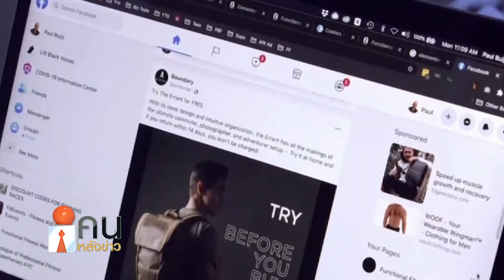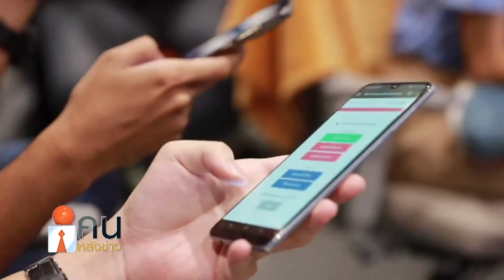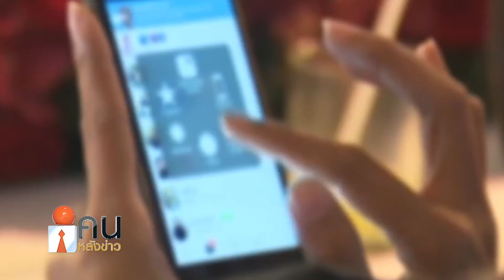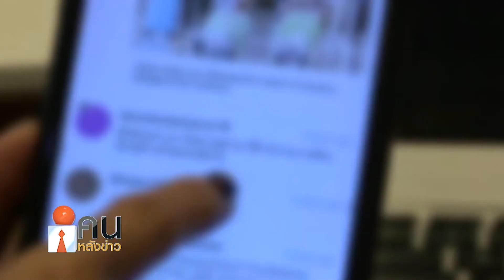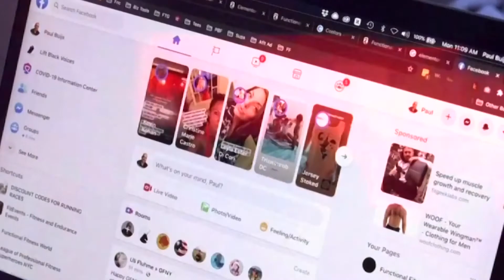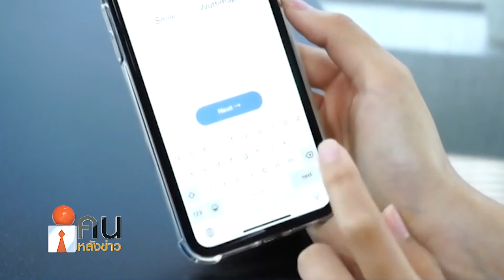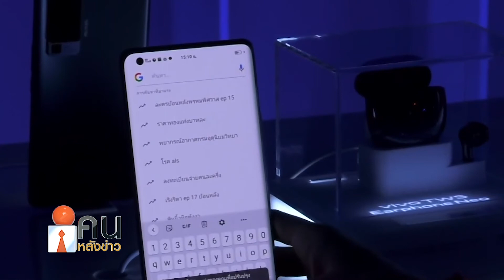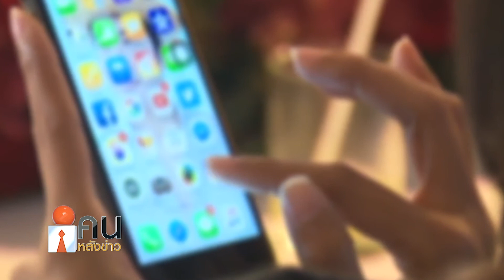Social Detox บำบัดการเสพติดสังคมออนไลน์ เพื่อสุขภาพกาย-ใจ